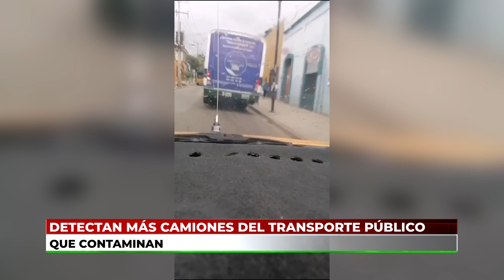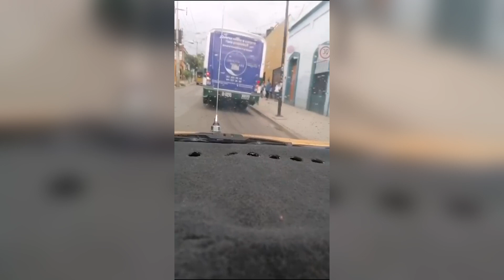Detectan más camiones del transporte público que contaminan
Iván Castellanos | Notitrece